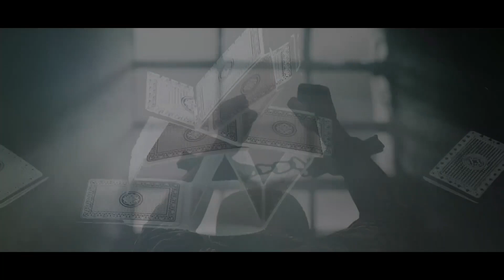Evil is Crushed (Revelation 20) - Pastor Daniel Fusco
It is unfortunate that we live in a broken and sinful world. We are so used to evil that we can often hear of something horrible and not even think much about it.  We are so habituated to the effects of sin that we forget that God created everything good and right.  One of the most profound effects of Jesus’ return is that everything that is wrong will be made right again. And that is absolutely glorious!

NEXT STEPS
Have you made a decision to follow Jesus? You may be wondering what's next on your journey. We want to help! Let us guide you to your next steps in your walk with Christ: Text READY to 51400

ABOUT CROSSROADS COMMUNITY CHURCH
Because Jesus is real, we are a family of faith, fully engaged, transforming our community and our world. Crossroads is a family of faith made up of thousands of stories of God’s redemption. We are people for whom Jesus has lived and died, saved by grace, in process and growing in faith together as we simply respond to Jesus.

Intro Video - 00:00
Evil is Crushed - 00:22
Change is Inevitable Growth is Optional - 03:30
Satan is Bound - 09:51
Satan's Goal is Deception - 14:18
Where is Deception at work in our life? - 18:41
Enjoy the First Resurrection - 21:10
Interpreting the Book of Revelation - 21:52
We can Join Jesus in the Work - 29:06
God is the God of Resurrection - 30:24
The Holy Spirit Lives in You - 32:46
The Final Rebellion is Crushed - 34:08
He has Overcome the World - 38:32
Jesus is the Key - 40:36
God Knows - 42:09
Jesus Took Your Place - 43:00
An Offer for You - 45:51